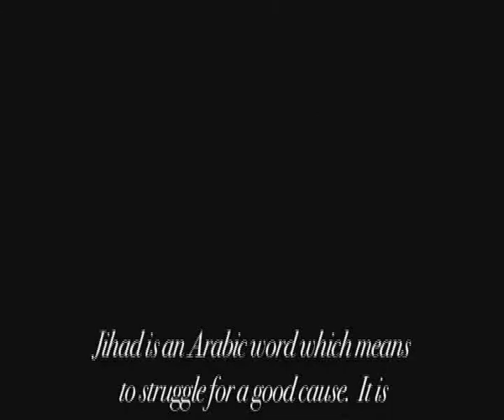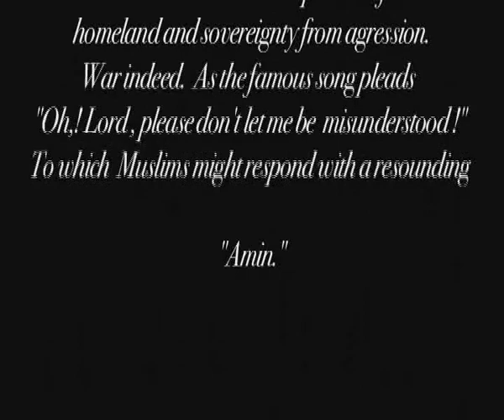Clean Medinah 2